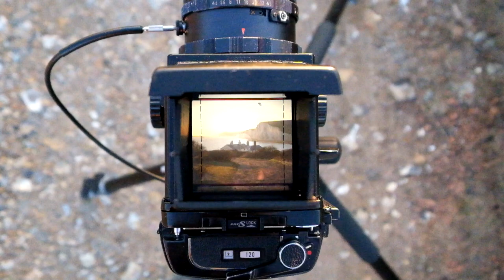Taking a photo with my Mamiya RB67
View through my Mamiya RB67 looking at The Seven sisters East Sussex UK

Tripod - Manfrotto 190 XPROB Tripod.
Tripod Head- Manfrotto 410 Junior Geared Head.